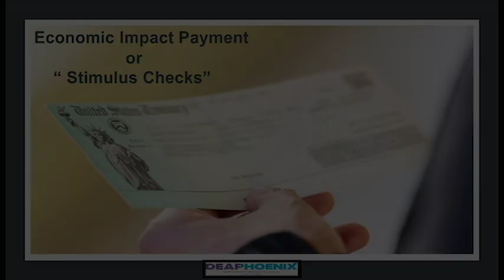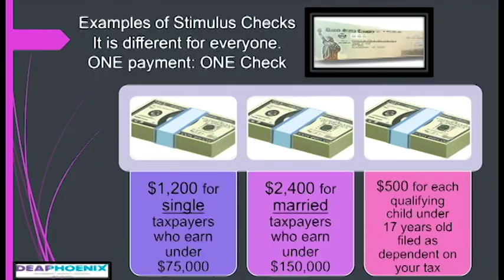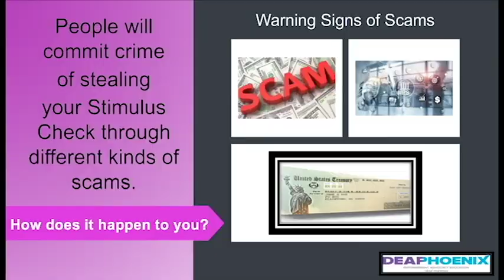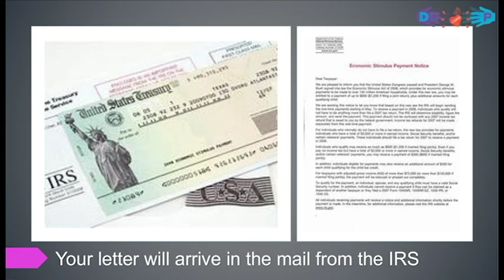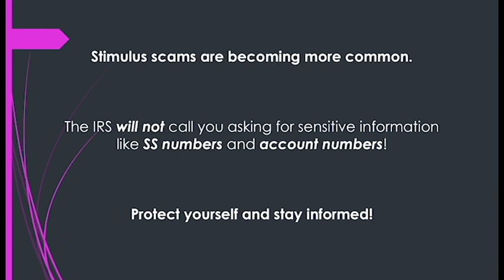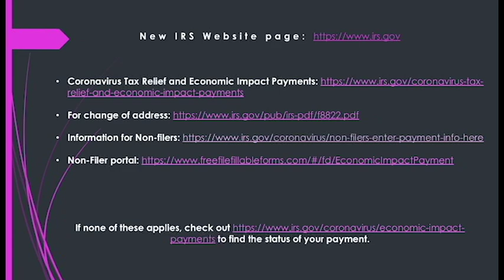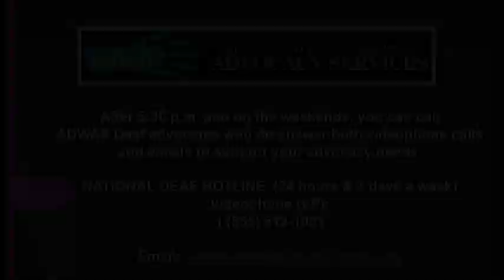"Trauma Care- Options for Safety with Stimulus Check Scams" Presented by DeafPhoenix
Stimulus scams are becoming more common.

Please sit back and watch this more detailed and informative vlog and familiarized yourself with what to look out for stimulus check scammers. Once you have viewed this vlog, please share this on your page to keep your friends and family fully aware and safe.

Please keep in mind that the IRS will not call you asking for sensitive information like SS numbers and account numbers!

Protect yourself and stay informed!

Important & verifiable links--

• If none of these applies, check out to find the status of your payment.

9am to 530pm Monday through Friday.
After-hours & on the weekends, call ADWAS 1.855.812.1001

Be safe!